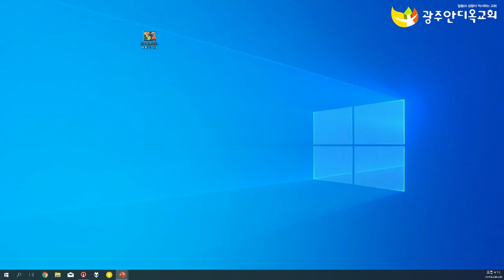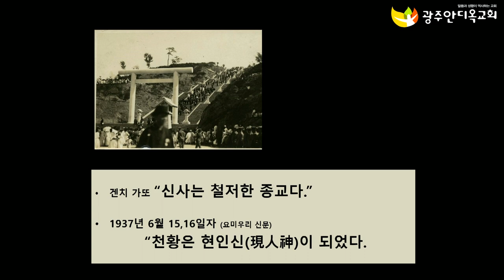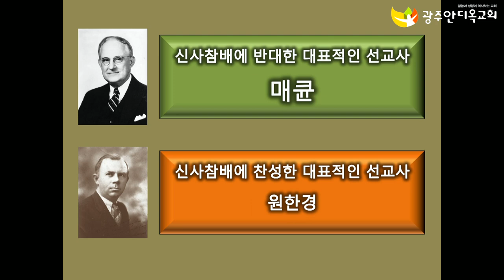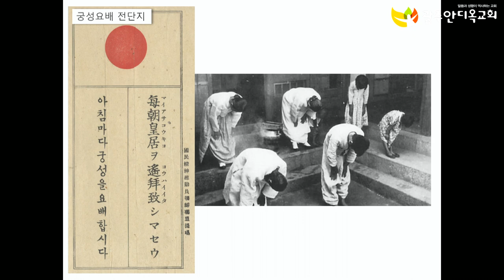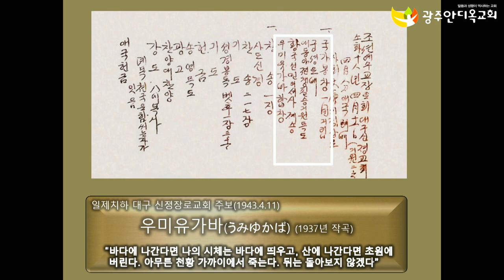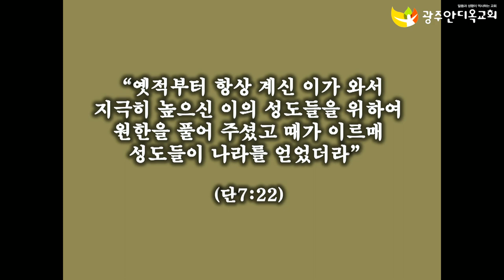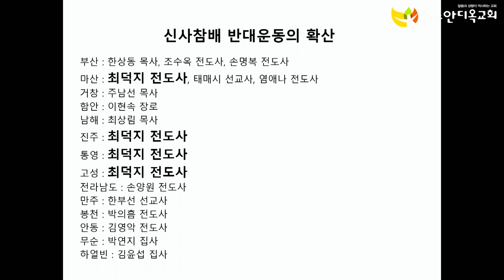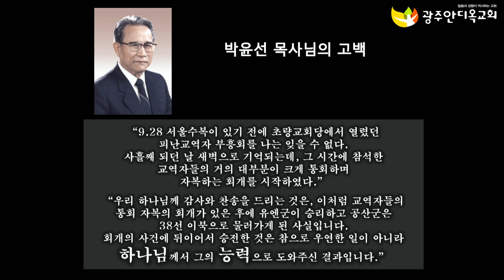국가금식 기도대성회 - 김 재 동 목사(대한역사문화원장)